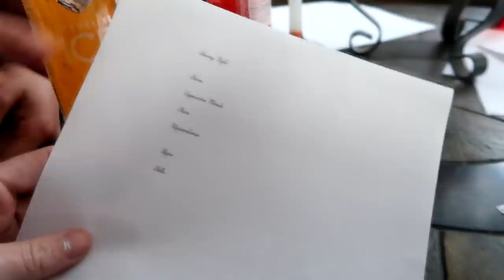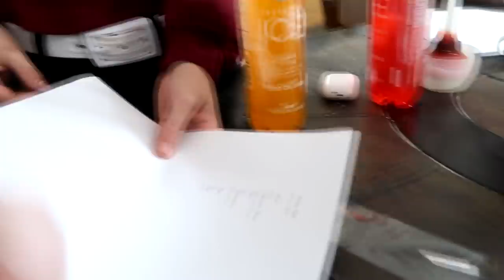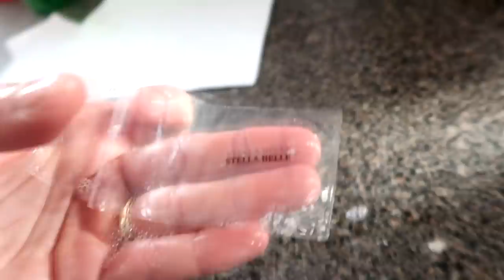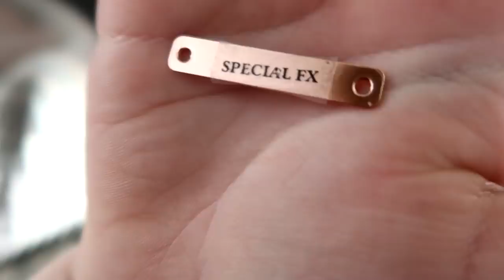THIS IS GOING TO BLOW YOUR MIND! Day 023 (01/23/20)